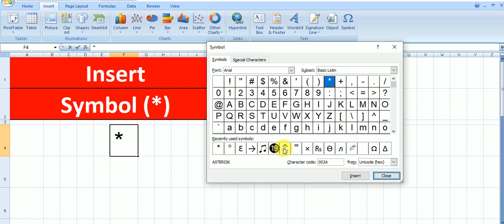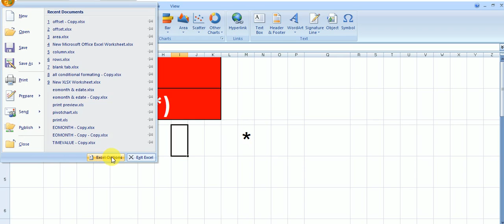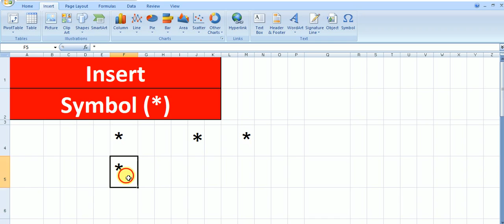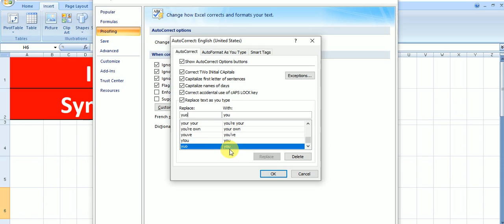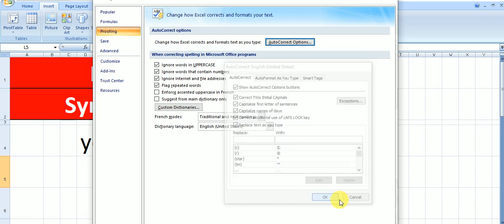how to insert star symbol in excel, Proofing, Auto Correct Options, Insert, Symbol ,excel,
how to insert star symbol in excel, Proofing, Auto Correct Options, Insert, Symbol ,excel, Microsoft Excel,